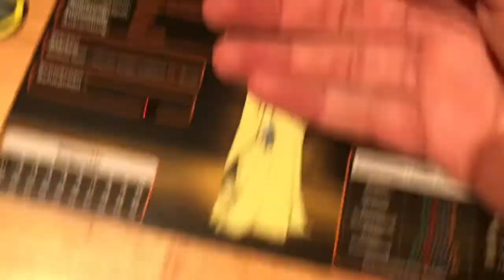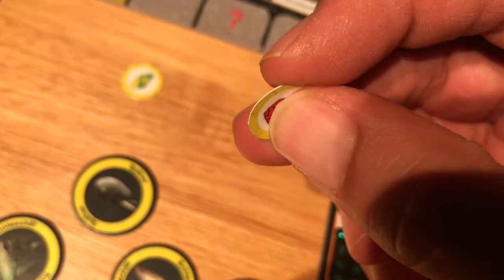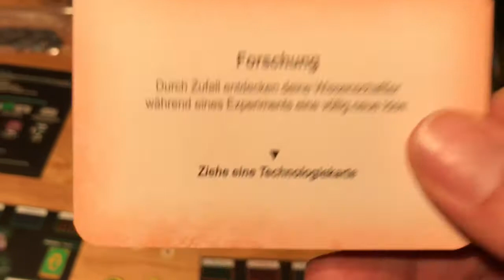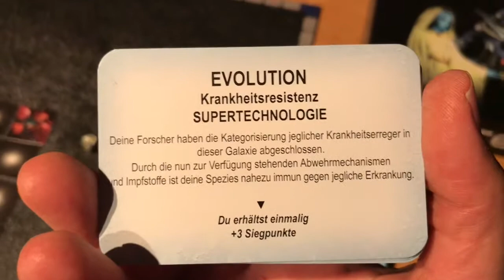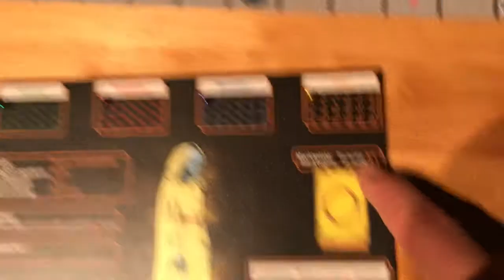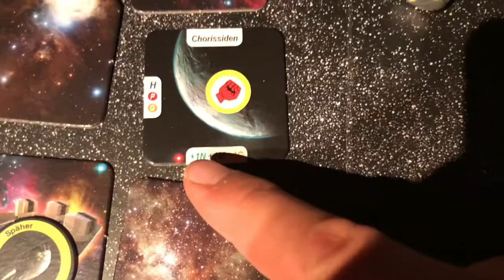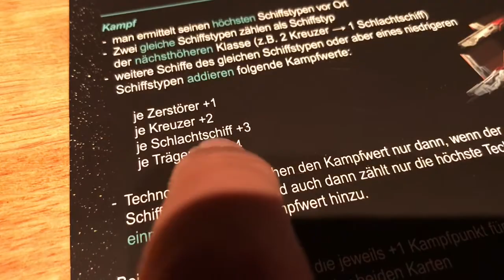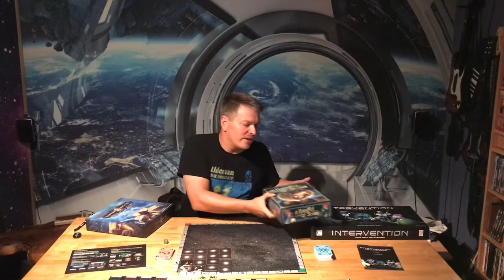Intervention - Griff nach den Sternen Brettspiel (German Review)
Intervention ist eine deutsche independent-Produktion aus dem Hause Poltergeist Spiele. Zielpublikum sind eher Familien und Einsteiger, die mal ein Weltraum-Eroberungs-4X-light-Spiel wollen. Das ist sicherlich gelungen, aber wird Viel/Expertenspieler völlig kalt lassen. Diese finden sich besser bei den bekannten Eclipse, Twilight Imperium oder gar Handful of Stars bzw Warpgate besser aufgehoben.